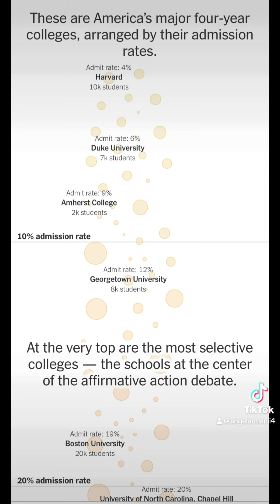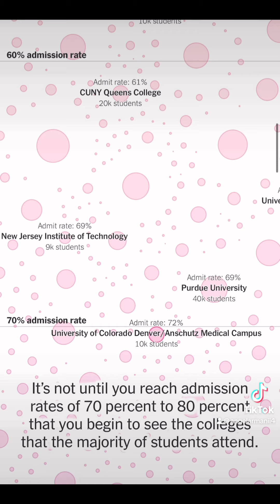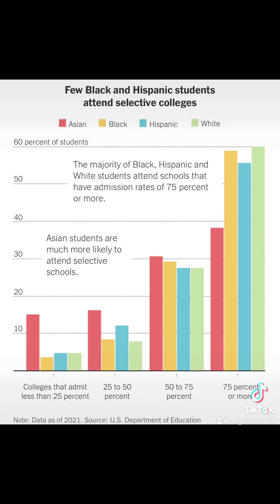Sa’Dae Cooper DP2 Project